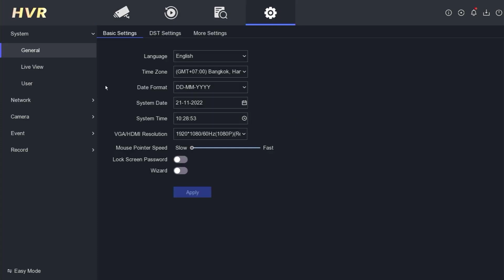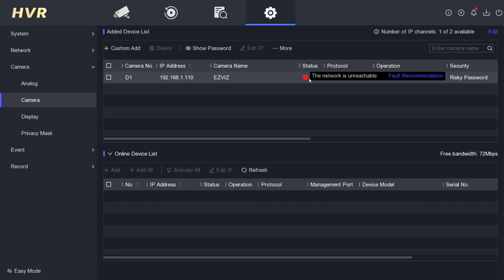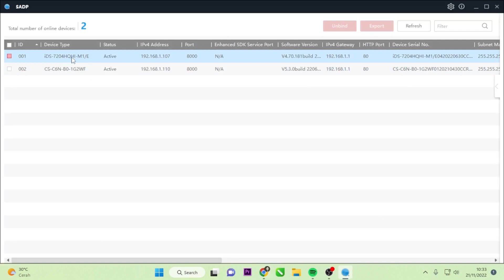Hikvision IP Camera No Link Problem Network Unreachable Hikvision@hikconnect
The Master of CCTV Tutorials.  CCTV Hikvision, Dahua, Hilook, , Ezviz,  Security, HD i DVR, Xmeye, TVT, দর্শকরাই আমার এগিয়ে যাবার অনুপ্রেরণা।
Hikvision, Hilook, Dahua, Xmeye, and Ezviz CCTV Tutorials Collection
🎈Welcome To YouTube Channel🎈Hikvision cctv ip camera DVR # NVR